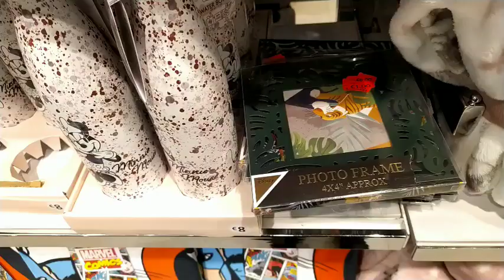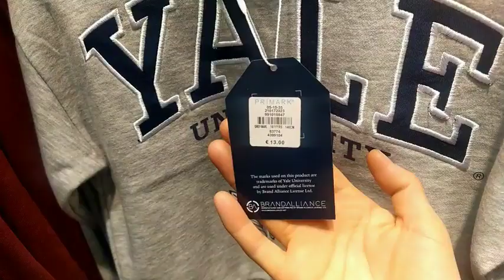💃جولة معي جديد بريمارك ملابس بنات سن7 الى 13مع بعض التخفيضات🤫🤑 على البيجامات، جديد صنادل الربيع...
كنوع_من الدعم_أتمنى_منكم
_أخواتي_#الاشتراك_في_القناة